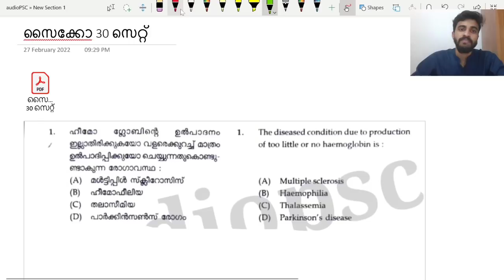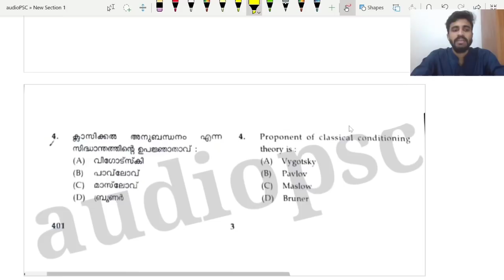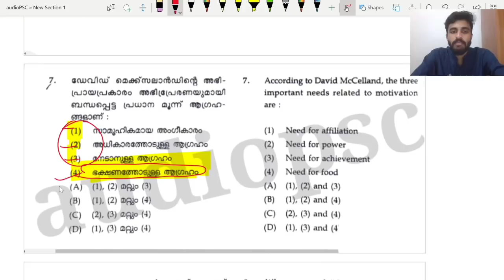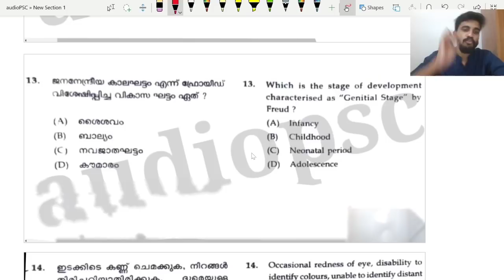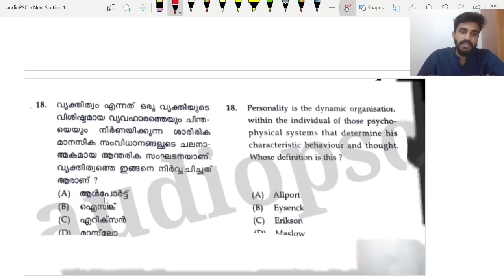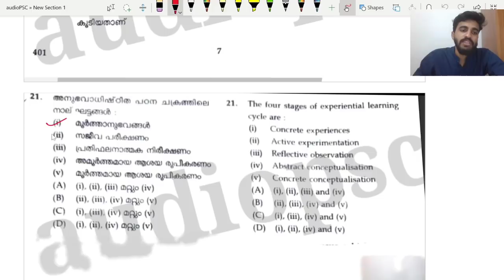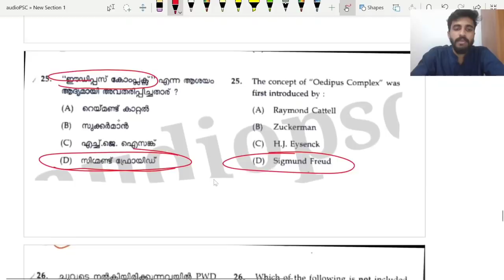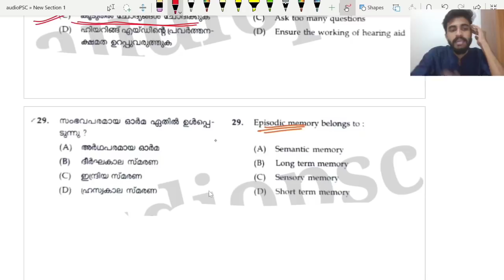K TET EXAM 2021 MAY PSYCHOLOGY QUESTIONS DISCUSSION/അവസാനം നടന്ന പരീക്ഷയിലെ സൈക്കോളജി ചോദ്യങ്ങൾ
K TET EXAM  2021 MAY PSYCHOLOGY QUESTIONS DISCUSSION